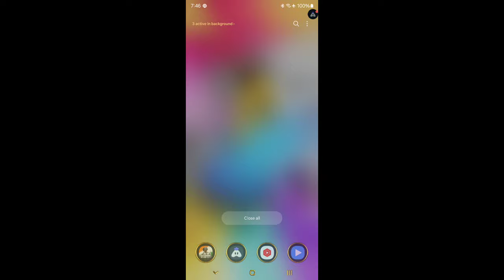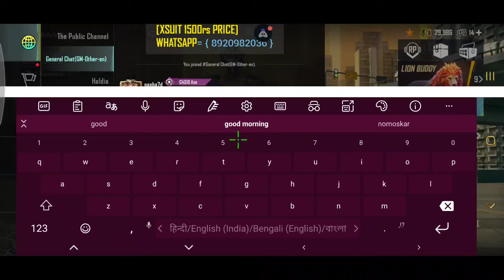live BGMI..Welcome to my channel,plz like share & subcribe my channel.its help me,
PLZ GIVE ME POPULARITY...ALSO I WILL SENT U POPULARITY..